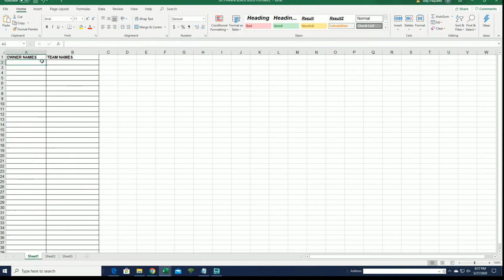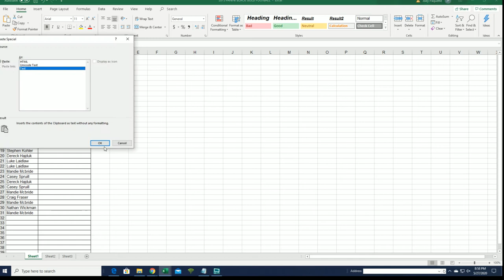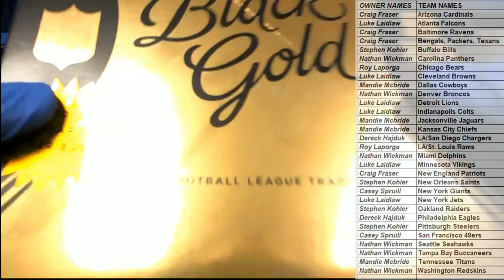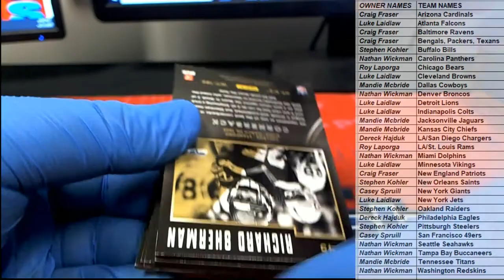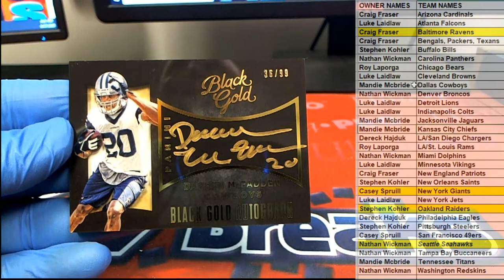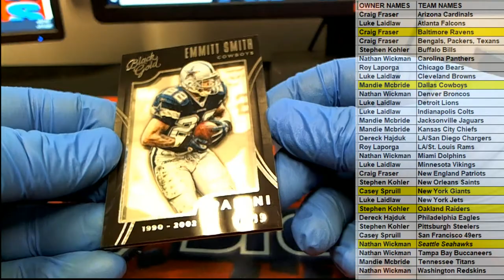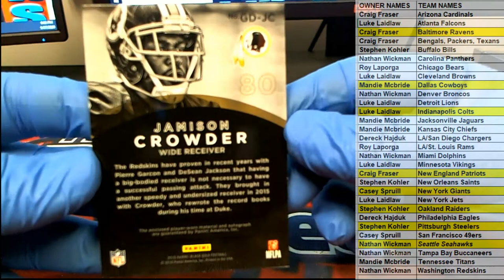2015 Panini Black Gold Football ID 15BLACKGOLDFB264